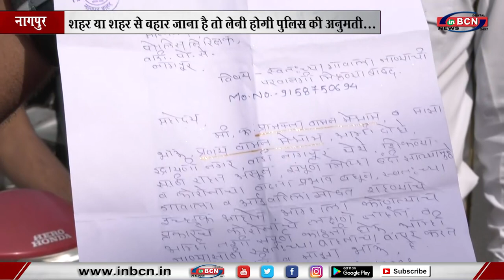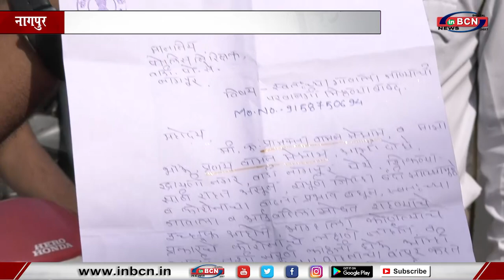शहर या शहर से बहार जाना है तो लेनी होगी पुलिस की अनुमति... INBCN NEWS